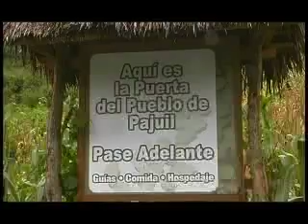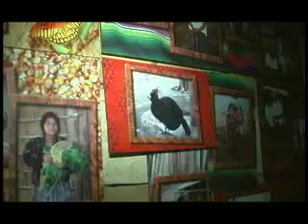Chicamán, Quiché (3 of 10)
Pintorésco lugar de Occidente que alberga a la comunidad de La Aldea "El Pajuil"
Las costumbres de su gente aun se reflejan en ceremonias ancestrales y la vida cotidiana de sus pobladores.